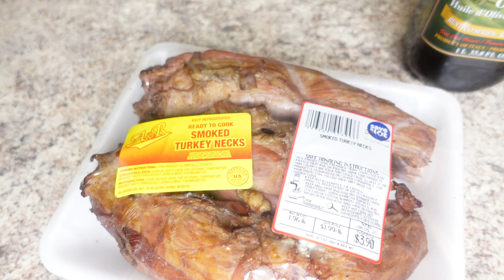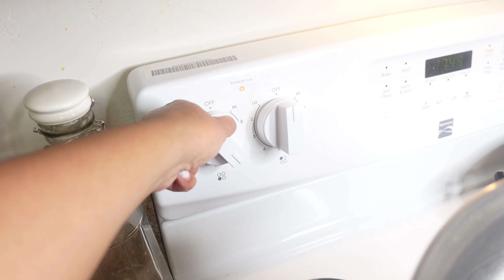DAY 3 | GREENSMOOTHIE CLEANSE | BEST KALE GREENS RECIPE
JJ Smith's 10 Day Green Smoothie Cleanse Book
Waist trainer

Real selfcare and selflove starts from within. I have been doing JJ Smith's 10 day Green Smoothie Cleanse for years and each time I complete it I have great results! I am very excited to share them with you to kick off the new year to a healthy start. I will be doing the modified cleanse this time around which allows 1 healthy meal a day. Please understand this is much more than just weightloss and achieving a better physical appearance. Each and every time I complete this cleanse I FEEL better, I SLEEP better and have much more energy throughout out the day. Also my very oily/acne prone skin improves drastically and although I don't have major health issues many people who have completed this cleanse and live this lifestyle have reversed major health issues. Remember healthiswealth truly! Lets commit to making the first step to living a healthier life 2022! I am so excited to share my success and results and am very anxious to see and hear of yours.